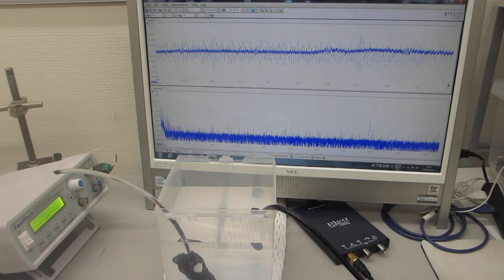樹脂容器を利用した、メガヘルツの超音波システムーー超音波発振制御技術の応用ーー（超音波システム研究所）